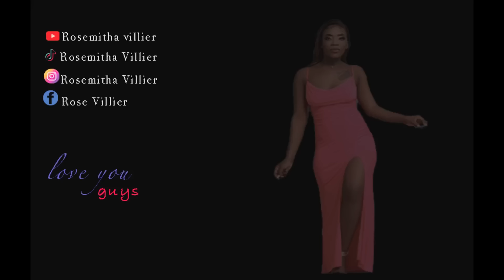ROSE METE MANMI DEYÒ NAN KAY LA😳